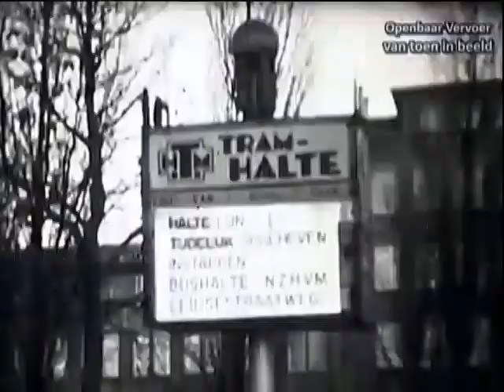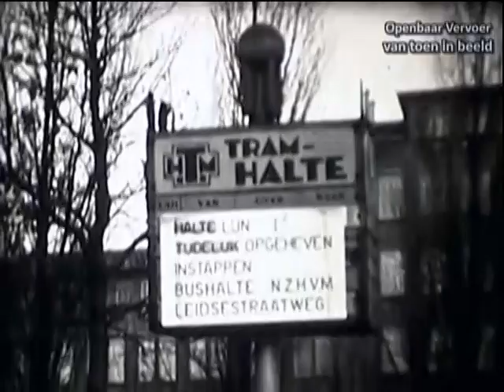Met de gele tram naar Leiden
Deze beelden zijn afkomstig van "Haagse dingen".  De filmers hebben de moeite genomen om leuke camerastandpunten in te nemen en gebruik te maken van een statief.    Helaas heeft daarna niemand de moeite genomen om de beelden op een goede volgorde te zetten.     Jammer, want Haagse Dingen heeft een aantal gelikte productie op het internet gezet, dus kán het wel.

Vervolgens is de film kennelijk van een projectiescherm af gefilmd om te digitaliseren, wat het knipperende beeld verklaart.   Erom zat een grote zwarte rand.

Omdat deze leuke, interessante opnames beter verdienen, hebben we de vrijheid genomen de filmbeelden uit te vergroten om het hinderlijke geknipper te verminderen en hebben we de beelden zo veel mogelijk op juiste volgorde gezet.
Tevens is van de gelegenheid gebruik gemaakt om de film van achtergrondmuziek te voorzien en een groot aantal scène's geluid te geven, waardoor de film aanzienlijk leuker wordt om te bekijken.
En nu nog wachten tot de schitterende (16 mm) films van Frits van Dam en die van Hans van Engelen ooit uitgebracht worden.
Zie ook: "De tram van Waterland"